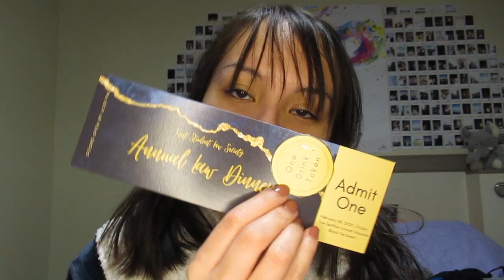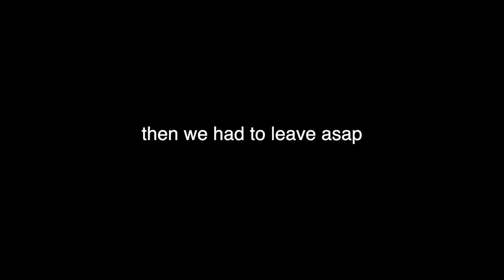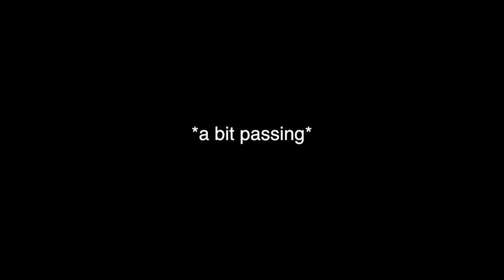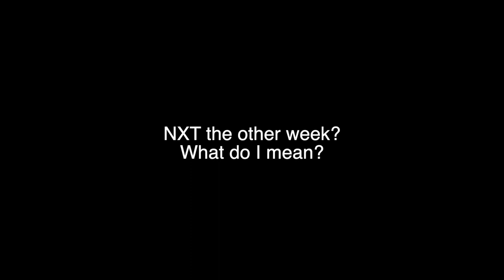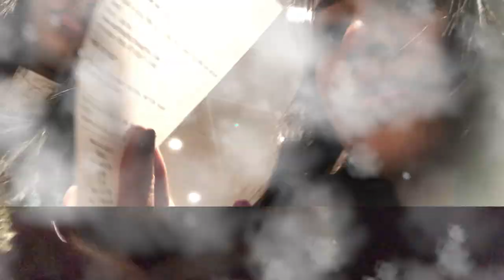UKC VLOG | Annual Law Dinner